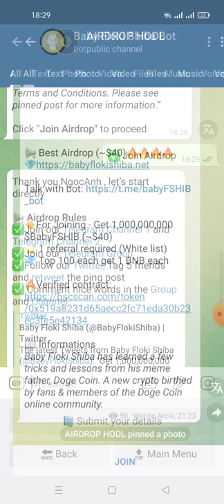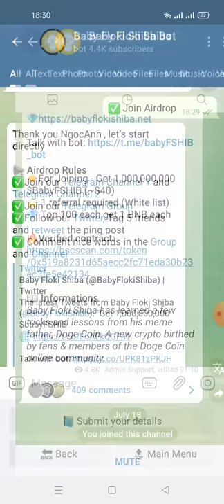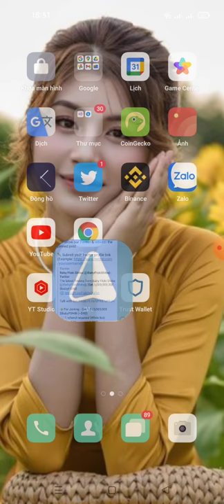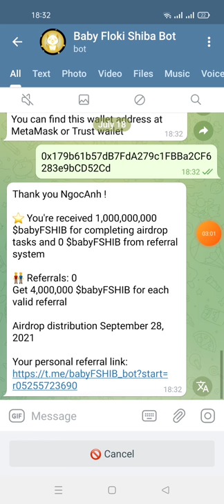hướng dẫn nhận1,000,000,000 babyFSHIB (40$) mạng binace smart chain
Thank you NgocAnh !

⭐ You're received 1,000,000,000 $babyFSHIB for completing airdrop tasks and 0 $babyFSHIB from referral system

👬 Referrals: 0
Get 4,000,000 $babyFSHIB for each valid referral

Airdrop distribution September 28, 2021